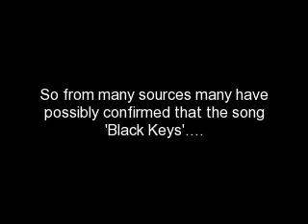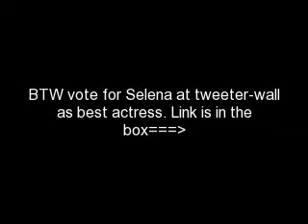'Black Keys' Possibly About Selena Gomez+ 'Selena in Ghana'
Lyrics:

"Black Keys"

She walks away
Colors fade to gray
Every precious moment's now a waste
She hits the gas hoping it would pass
The red lights starts to flash
It's time to wait

And black keys never looked so beautiful
And a perfect rainbow never seemed so dull
And the lights out never had this bright a glow
And the black keys
Showing me a world I never knew, no
A world I never knew

She hates the sun cause it proves she's not alone
And the world doesn't revolve around her soul
She loves the sky cause it validates her pride
Never lets them know when she is wrong

Yeah
And the walls are closing in

Don't let them get inside of your head
Don't let them inside

Cause black keys never looked so beautiful
Showing me a world I never knew
Don't let them get (Don't let them get)
Inside of your head (No)
Inside of your head
Don't let them get (No)
Sometimes you'll find it's better black and white